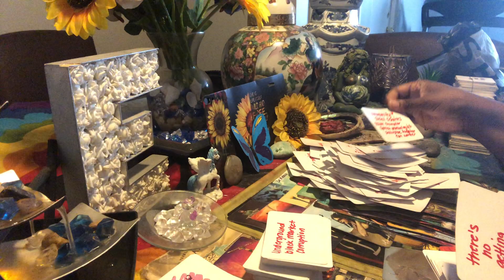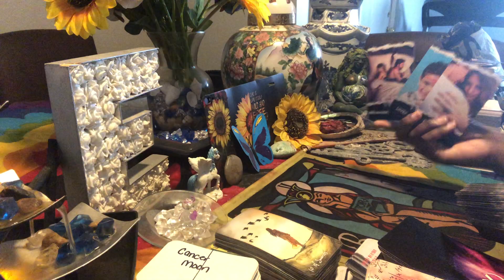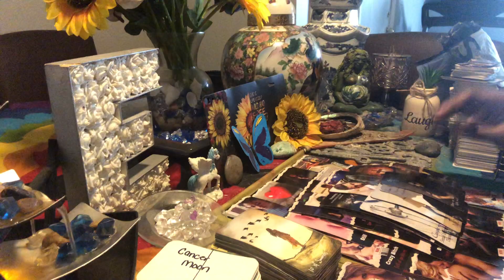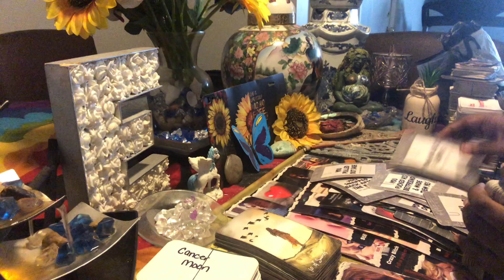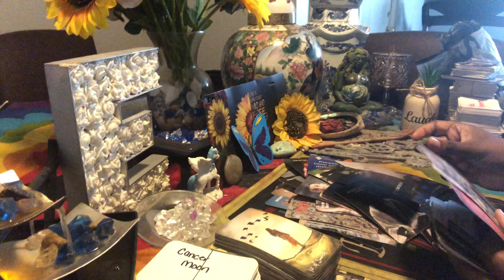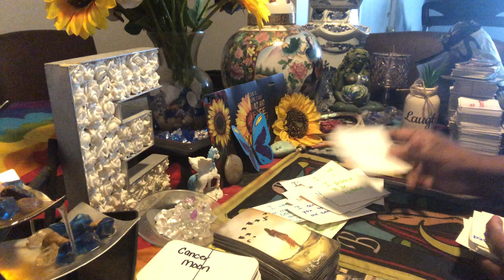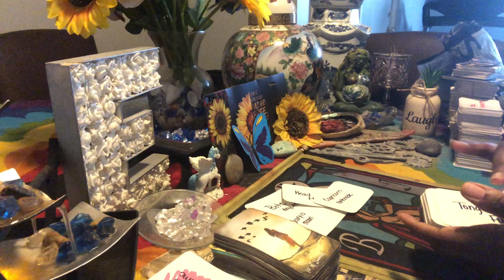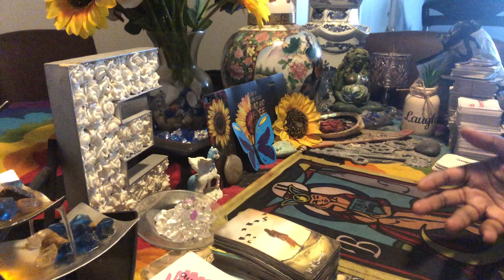Pt.2 The Zodiac Healer-SAGITTARIUS:Messy one messy situation after the other relations lies etc.🕊⚡️